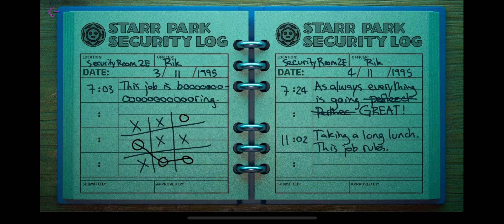Brawl Stars Starr Park secret